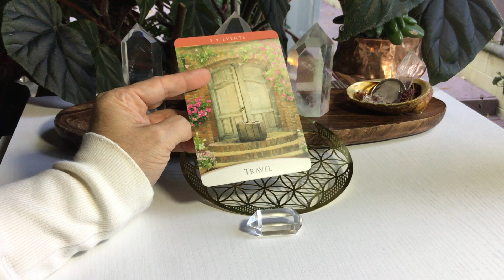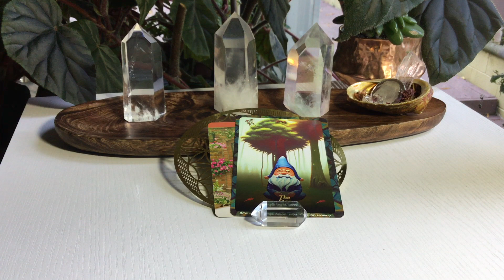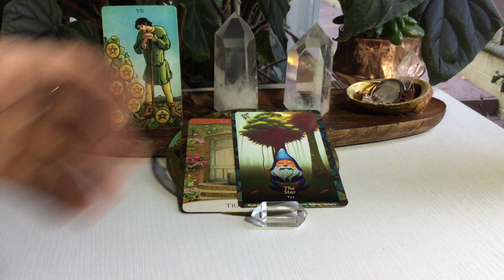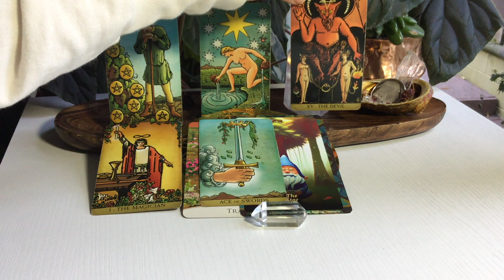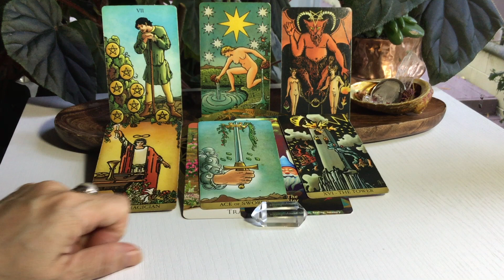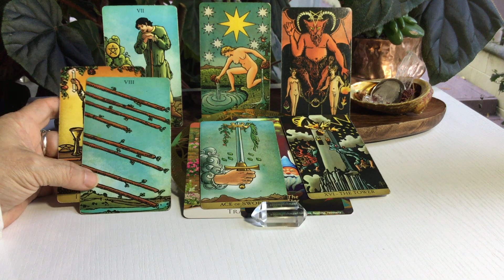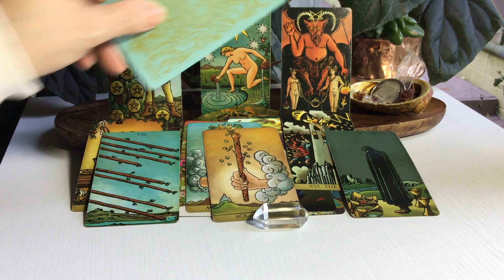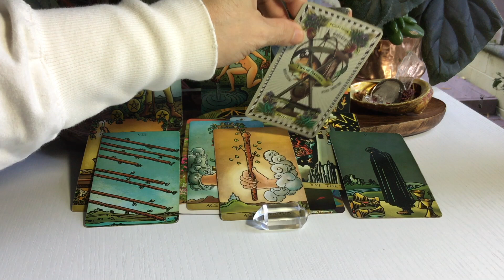Libra - New Moon in Virgo - September 14-15, 2023 - Tarot Insights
I hope you enjoy these general readings for the Full Moon in Pisces beginning on August 31, 2023. The information is pertinent for 2-4 weeks, eclipses can have a 6 month lasting period.